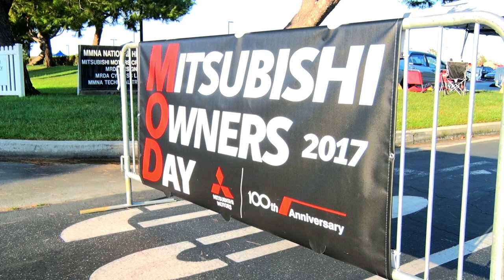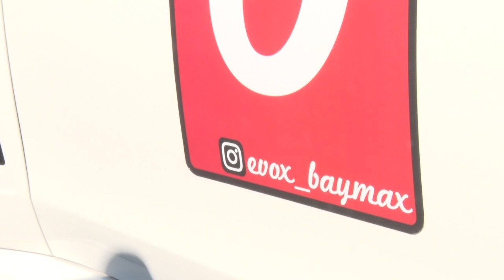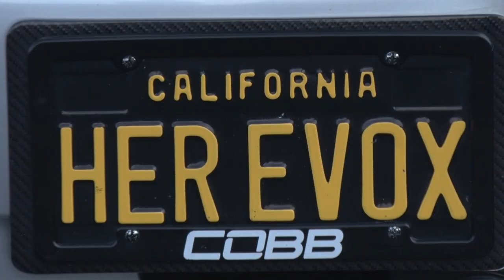Mitsubishi Owners Day (MOD) 2017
We couldn't wait to get back to get back to bring you coverage from MOD. This is where it all began for us and we're happy to bring you another year of coverage. Good times and great fun and if you want to know what I mean checkout this one.